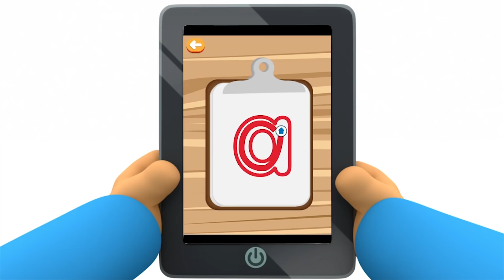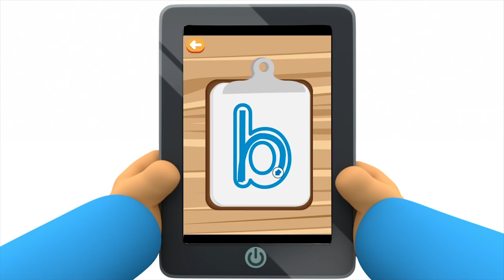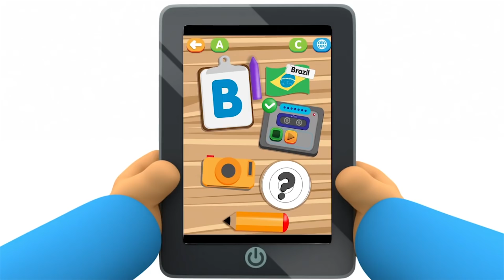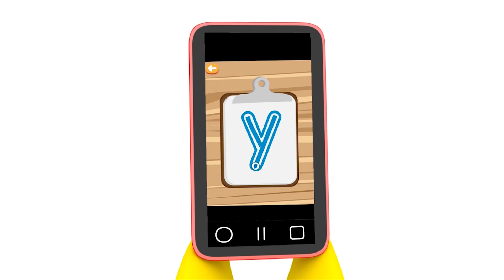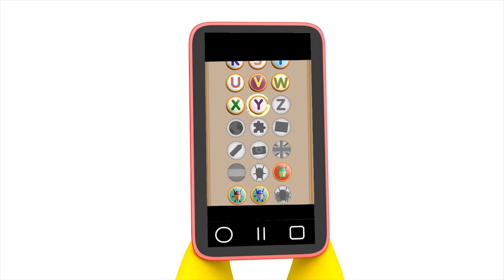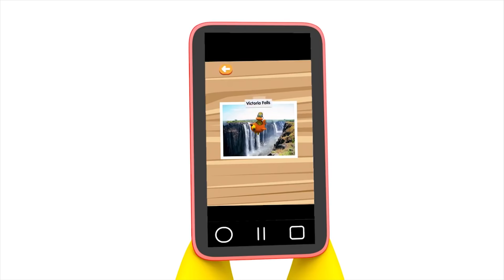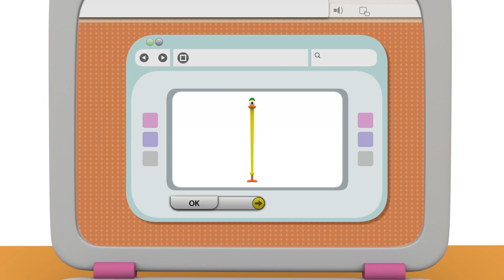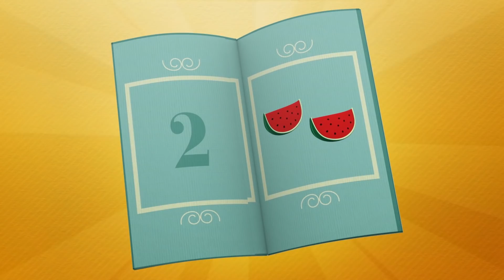🔠 POCOYO em PORTUGUÊS do BRASIL - Aprenda O Alfabeto [123 min] | DESENHOS ANIMADOS para crianças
✔️ Pocoyo adora recitar o alfabeto. Aprenda as letras e cante o alfabeto nesta divertida compilação de desenhos animados. Desfruta com Pocoyo da fantástica aventura de aprender letras?

00:00:00 Escola de Pocoyo
00:00:43 De volta à escola
00:07:09 Pato preso
00:13:12 ABC
00:18:33 Pocoyo vai à scola
00:25:30 Quem está no telefone?
00:34:20 A nova boneca da Elly
00:41:13 Detetive Pocoyo
00:49:54 Pequeno e grande
00:56:18 Time to wake up
00:57:13 Subindo e descendo
01:04:03 Palavras mágicas
01:09:52 Chave para tudo
01:15:56 Pocoyo, Pocoyo
01:21:57 Adivinhe o que é
01:27:59 Truque de mágica
01:33:58 De volta ao passado
01:39:49 O carteiro Pato
01:45:51 Cadê o Pocoyo?
01:51:41 Regador mágico
01:57:42 O carteiro espacial

✏️ De volta à escola
É hora de voltar para a escola, mas Pocoyo não quer ir. Enquanto Nina e todos os seus amigos gostam de brincar e aprender, Pocoyo fica sozinho e logo descobre que é mais divertido ir à escola.

🎒 Pocoyo vai à scola
Lagarta e Soninho estão no colégio.

📞 Quem está no telefone?
Pocoyo encontra um telefone.

🎎 A nova boneca da Elly
A boneca nova de Elly tem dois braços, duas pernas e uma cabeça.

🔍 Detetive Pocoyo
Elly se estremece ao ver que sua querida boneca sumiu.

🙆 Pequeno e grande
Pocoyo brinca com um controle remoto que converte as coisas em grandes ou pequenas.

⬆️ ⬇️ Subindo e descendo ⬆️
Pocoyo está ensinando a Soninho a diferença entre encima e embaixo.

🎩 Palavras mágicas
Está acontecendo algo muito estranho hoje…

📣 Pocoyo, Pocoyo
Pocoyo encontra um novo amigo com quem brincar - seu eco!

❓ Adivinhe o que
Pocoyo brinca com a gente. Ele nos mostra uma série de figuras muito estranhas para que a gente adivinhe o que são, é uma árvore azul?

♂️ Truque de mágica
Pocoyo está fazendo um show de mágica.

💌 O carteiro Pato
Quando Pocoyo quer enviar uma carta a Elly, Pato faz de carteiro. Após muitas idas e voltas, Pato entrega um pacote gigante.